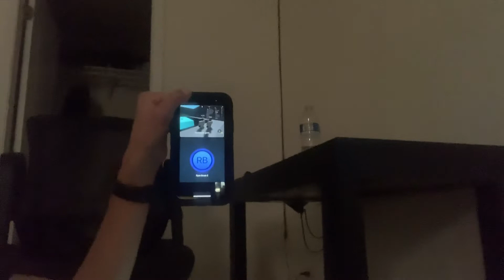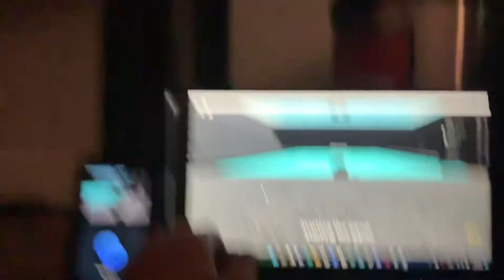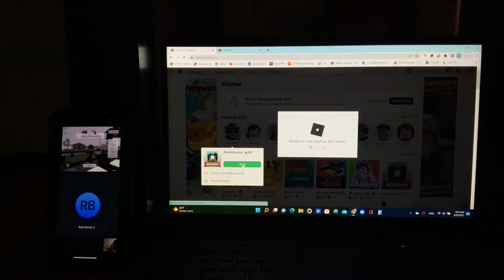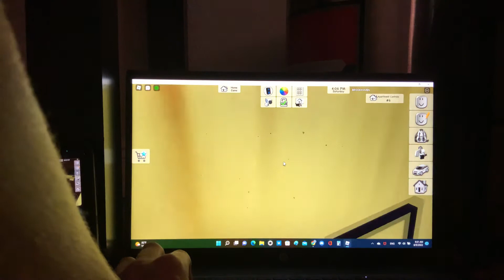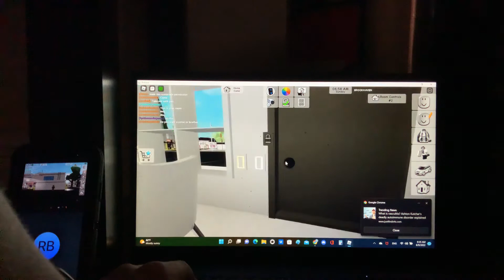Talking to ryan and playing Roblox with him